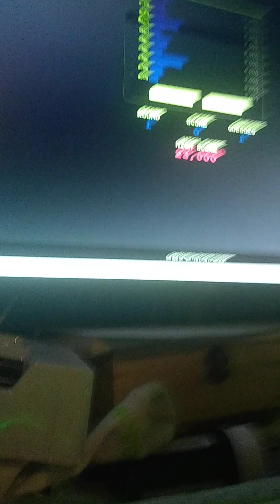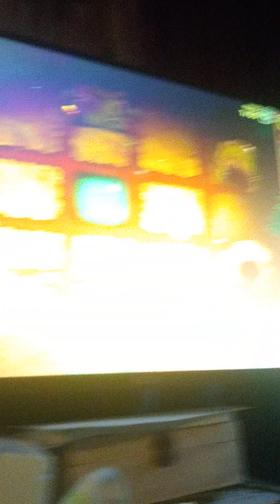baloon TD 6 and fudle guessing game 🎮